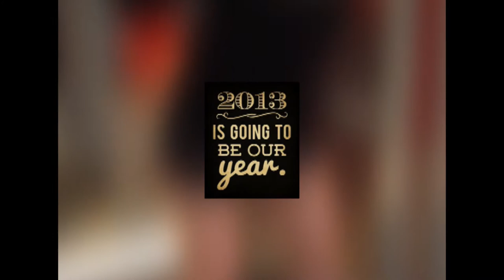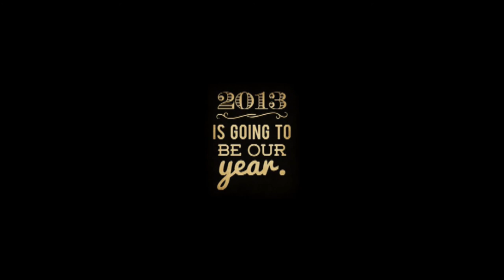TRAINSANE - Legday Franzi und Bianka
Beintraining Bianka & Franzi
April 2013, @Arena Fitness Bern